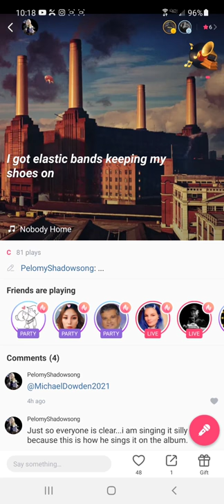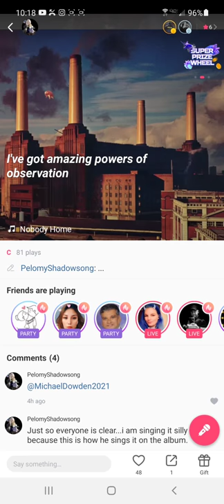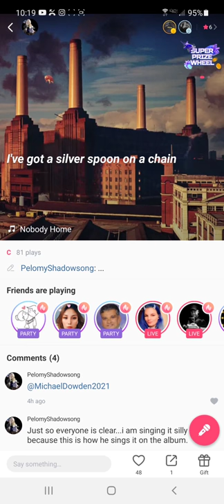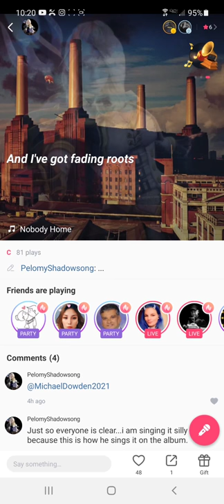Nobody Home (Pink Floyd) Cover - Steven Dowden